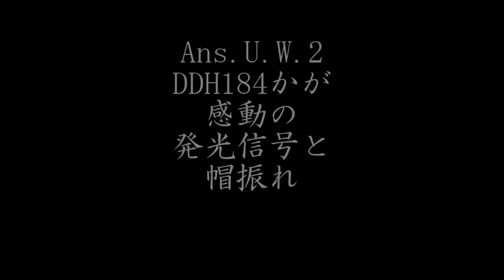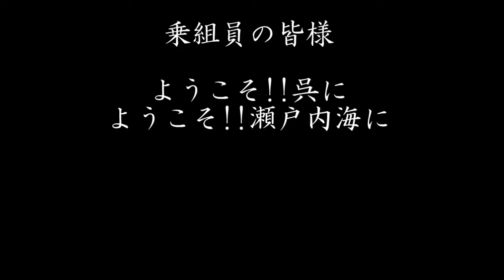祝☆DDH184かが呉入港 発光と帽振れいただく!!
※初現場初艦艇と言うことでいつもよりグダグダ
ですが記録映像としてみていただければ嬉しく思います。

母港呉に初入港のDDH184護衛艦かがを愛媛県松山市で
中島にてお迎え!!
発光と乗組員の皆様の帽振れいただきました!!